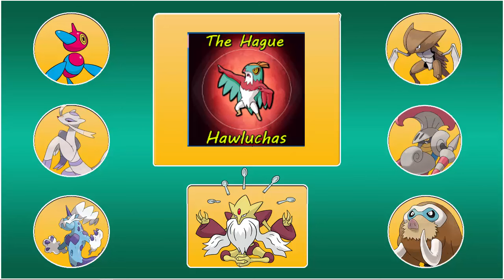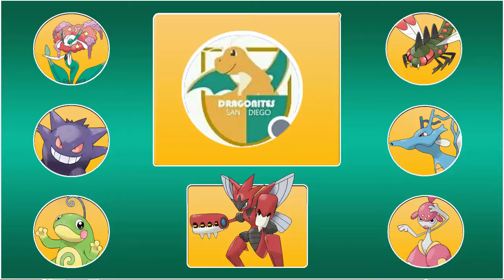GOT Power Rankings! w/ AsterJ, DomsGameRoom, PokeRobb, and Redithan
Let's see who made the final cut!